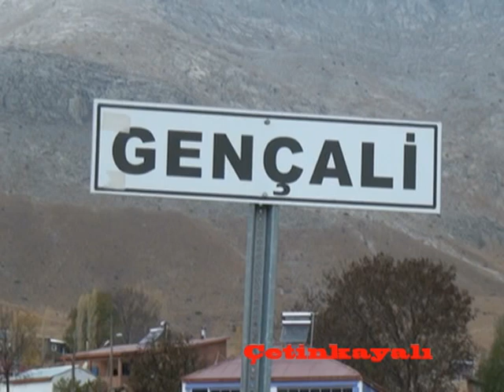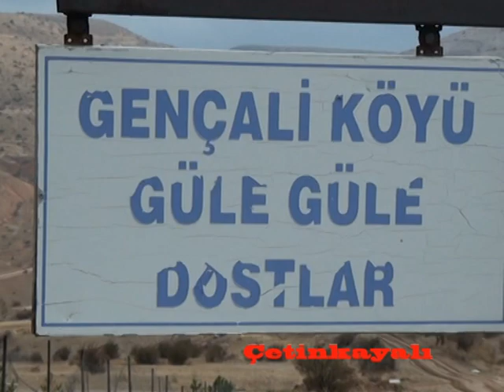SİVAS KANGAL GENÇALİ KÖYÜ